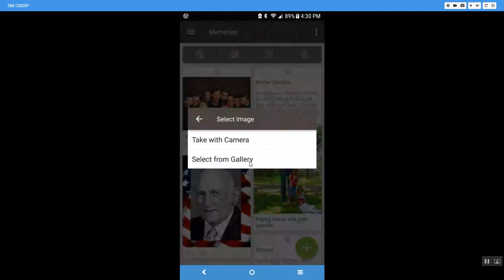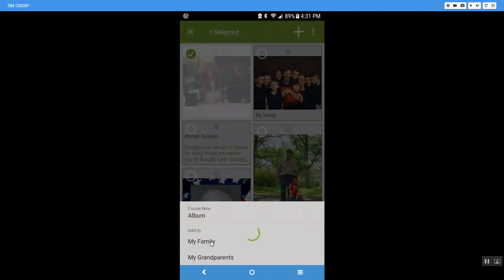Adding Photos into the Family Search Memories MOBILE App